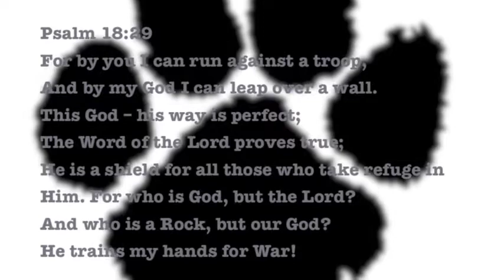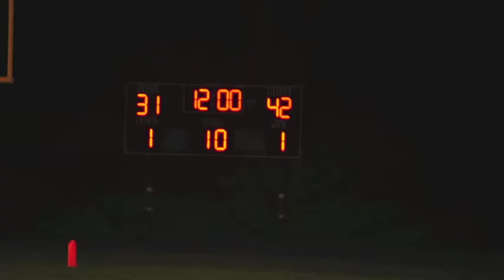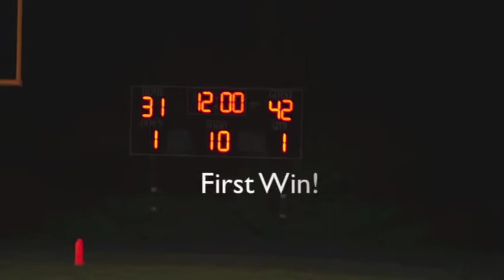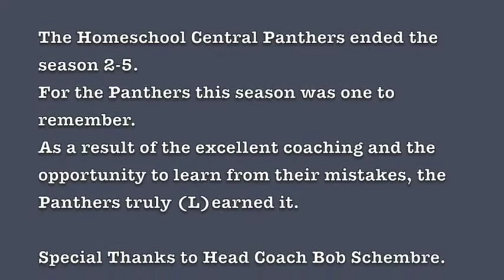2013 PANTHERS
Chloe Harris, Abram Harris sister put together this video of our season.  We are grateful to her for her efforts and for giving our team this memorial in our inaugural year of Homeschool Football.  We begin Varsity in 2014.